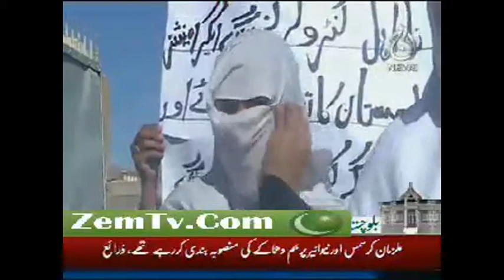KHUZDAR.Girls Students protest and Alghani Blood Bank On AAJ NEWS.Report Abdullah Shahwani.mov